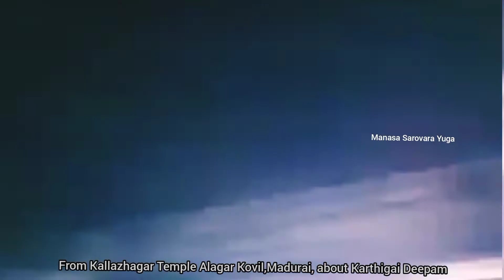Kallazhagar Temple in Alagar Koyil,Madurai about Karthigai Deepam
Azhagar kovil is a village in Madurai district in the South Indian state of Tamil Nadu. The history and living of the village is centered around Kallazhagar Temple. Constructed in the Dravidian style of architecture, the temple is glorified in the Divya Prabandha, the early medieval Tamil canon of the Azhwar saints from the 6th–9th centuries AD. It is one of the 108 Divyadesam dedicated to Vishnu, who is worshiped as Kallazhagar and his consort Lakshmi as Thirumamagal.

Karthigai Deepam Festival is celebrated in all parts of Tamil Nadu. The festival falls on the Karthigai star during the Tamil month of Karthigai, i.e., between the mid of November and December. The celebration of Lighting Festival and Earthen Lamp, Karthigai symbolizes the eradication of ignorance and lighting up intelligence in mankind. Temples and houses wear a festive look during this festival. Sweets, delicacies, and crackers make the festival more wonderful.

Though the Karthigai Deepam Festival is celebrated across all regions of Tamil Nadu, the following are the few temples where the festival and celebrations are at its peak drawing thousands of devotees and tourists.